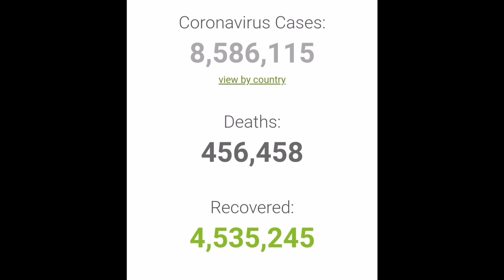CORONA VIRUS STATUS AS ON 18 JUNE 2020